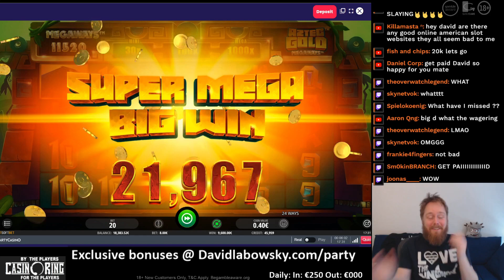Insane Aztec Gold win towards a €10.000 bonushunt!